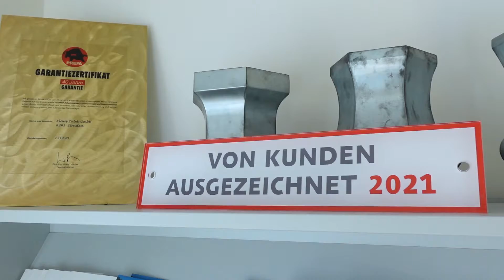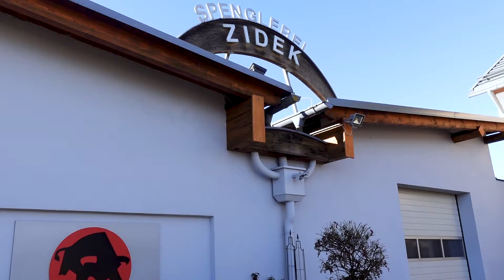Qualitätsalphabet: F wie Fingerspitzengefühl // Klaus Zidek GmbH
DÄCHER UND FASSADEN VON A BIS ZIDEK.

Fachliche Fertigkeiten, zukunftsorientiertes Wissen, Soziale Kompetenzen, Offenheit für das Neue, Erfolg und Anerkennung haben, sind Qualitätsnormen für die Zukunft.

QUALITÄT
Wir garantieren für richtige Planung, erstklassige Materialien und fachgerechte Verarbeitung.

ERFAHRUNG
Unser profundes Wissen und unsere Erfahrung sorgen für Lösungen, die noch nach Jahren voll funktionstüchtig sind.

HANDWERK
Wir arbeiten nur mit den kompetentesten Fachmänner und vertrauen auf Fachwissen und Fingerspitzengefühl.

Durchführung sämtlicher:
▶️ Dacheindeckungen aus Tonziegel, Betondachsteinen, Faserzement sowie Metall
▶️ Prefa-Langezeitdächer
▶️ Spenglerarbeiten
▶️ Fassaden aus Metall, Faserzement oder Verbundplatten
▶️ Flachdachabdichtungen

▶️ Klaus Zidek GmbH ◀️
Schwabau 30
8345 Straden

Wir sind die [Qualitäts]-Dachdecker und Spengler in der Steiermark

So macht man Dach!
Ihr Dachdecker-Spengler-Handwerksverband
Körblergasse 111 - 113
A-8021 Graz

dachdecker spengler qualität qualitätsalphabet steiermark dach somachtmandach flachdach steildach spenglerei dachdeckereiDÄCHER UND FASSADEN VON A BIS ZIDEK.

Durchführung sämtlicher:
▶️ Prefa-Langezeitdächer
▶️ Spenglerarbeiten
▶️ Flachdachabdichtungen

▶️ Klaus Zidek GmbH ◀️
Schwabau 30
8345 Straden

Ihr Dachdecker-Spengler-Handwerksverband
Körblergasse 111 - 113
A-8021 Graz